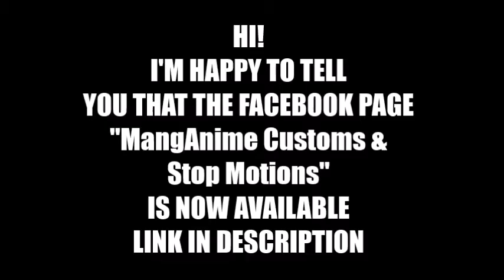Crisps Battle Dragon Ball Stop Motion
Hi! Sorry for the video quality! I'll try to resolve this!

I do not own the sound used in this video, all sound effects used owns to Toei animation, Funimation; Fuji TV and Akira toriyama

Dart_FireBlade-SMC’s videos contains: mild violence, strong language and dark themes; following the C.O.P.P.A. and YouTube guidelines this video is not intended for young people or under 13 years viewers; The Channel's name was changed from Dart_FireBlade-SMC to Dart_FireMotion on 7/4/2022, all the previous videos sill have the old name on, I still own the property of all my videos even with a different name.